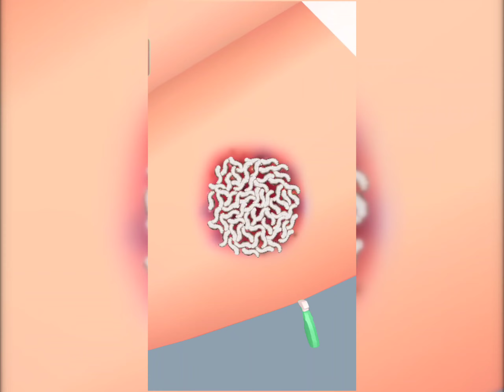Parasite Cleaner in All Levels Gameplay iOS,Android Walkthrough Update Trailers Mobile Game DPWLWNAO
Parasite Cleaner in All Levels Gameplay
iOS,Android Walkthrough Update Trailers
Mobile Game DPWLWNAO

—WELCOME PROVIL—